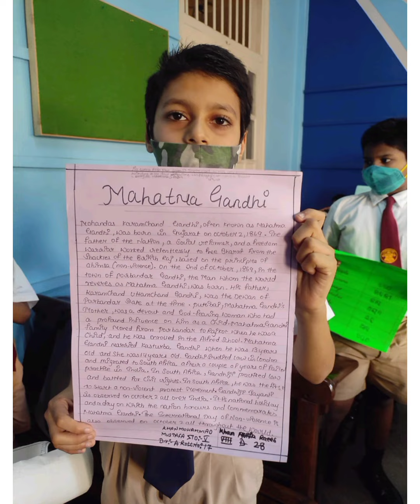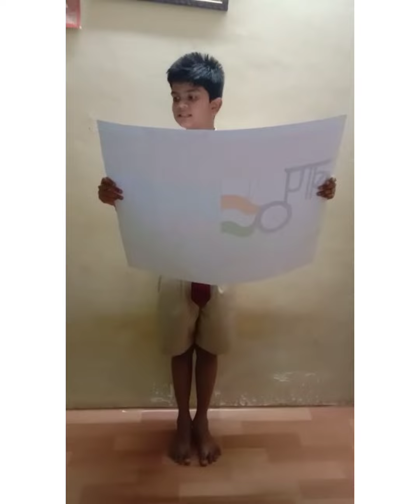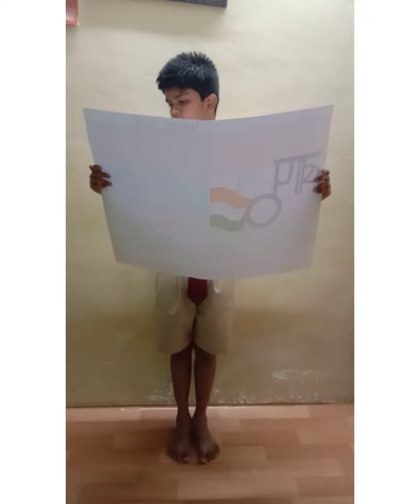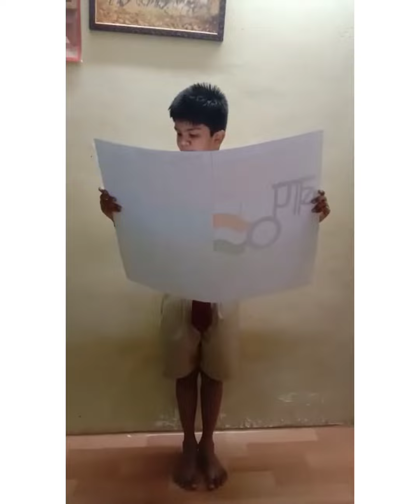100 DAYS READING CAMPAIGN 14 WEEK AUDIO